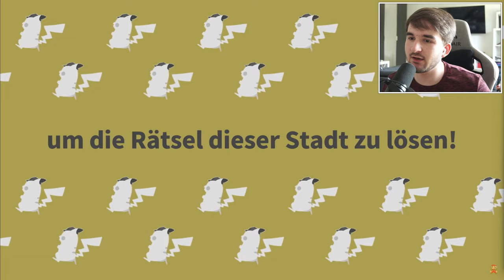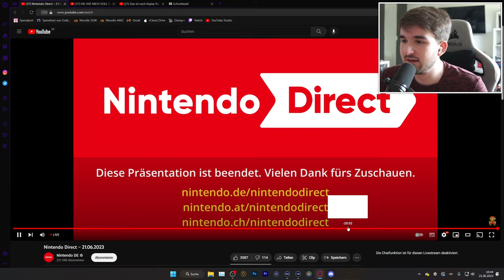DIE BESTE NINTENDO DIRECT SEIT LANGEM!!! | Nintendo Direct 21.06.23 Reaction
0:00 Intro
0:30 Pokémon DLCs
0:52 Gerüchte/Leaks
1:24 Pokémon rant
1:36 Detektiv Pikachu 2
3:04 Super Mario RPG
4:24 Peach Switch Game
5:02 Luigis Mansion 2
5:43 Batman Arkham Trilogy
6:44 Mario Kart Streckenpass Welle 5
7:42 Zelda Amiibos
8:12 Super Mario Bros. Wonder

MEIN EQUIPMENT:

Aufnahmegerät: AVerMedia Live Gamer 4K
Mikrofon: Shure SM7B
Mikrofon-Interface: Elgato Wave XLR
Mikrofonarm: Elgato Wave Arm LP
Bluetooth Over-Ear Kopfhörer: Sony WH-1000XM4
Bluetooth In-Ear Kopfhörer: Apple AirPods Pro 2
Tastatur: Corsair K95 Platinum (Brown)

Kamera: Sony Alpha 6000
Kamera-Objektiv: Sony SELP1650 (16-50 mm, F3.5–5.6, OSS, APS-C)
Kamera-Adapter: Elgato Cam Link 4k
Belichtung: Elgato Keylight Air + Elgato Ring Light
Stativ: Elgato Master Mount L
Zusatzarm: Elgato Solid Arm
Green Screen: Elgato Green Screen

Schnittprogramm: Premiere Pro CC 2020
Bildbearbeitungsprogramm: Photoshop CC 2021
Sonstige: OBS Studio, AVerMedia RECentral 4, After Effects 2020